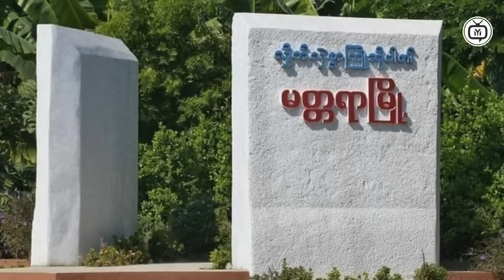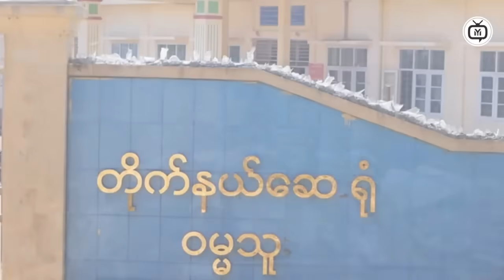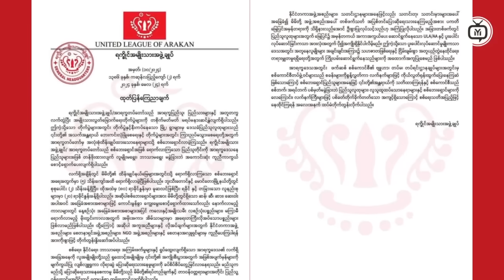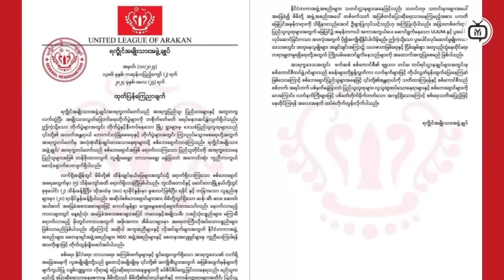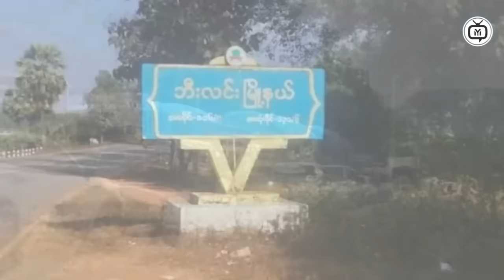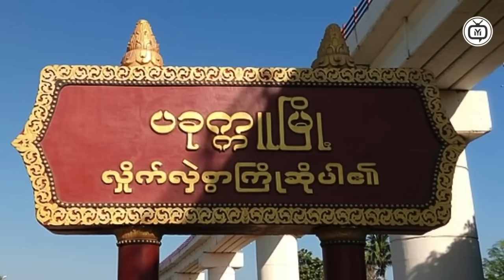Breaking: Unveiling the Latest News in Myanmar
In this video, we bring you the most recent updates and breaking news in Myanmar. Stay informed with the latest developments and events in the country. From politics to economy to culture, we cover it all in this must-watch news segment. Don't miss out on what's happening in Myanmar, watch now!
Time Code
0:00  Intro
0:10  Myanmar News
1:00  Myanmar News
2:30  News